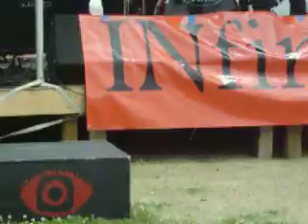INfinity @ Art Festival (To Cry)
INfinity
4/19/09
St. Augustine Art Festival
Song: To Cry